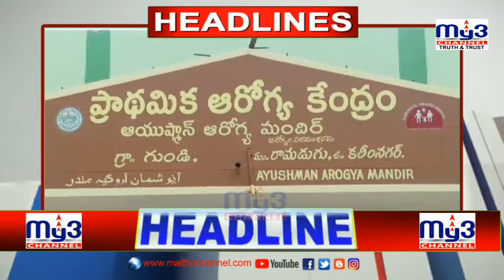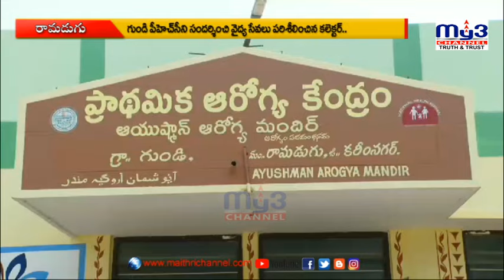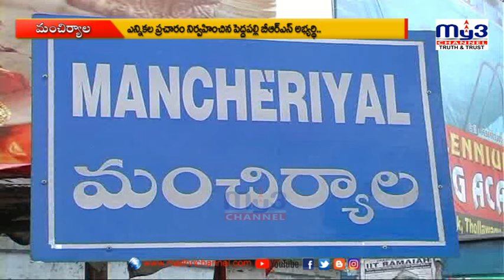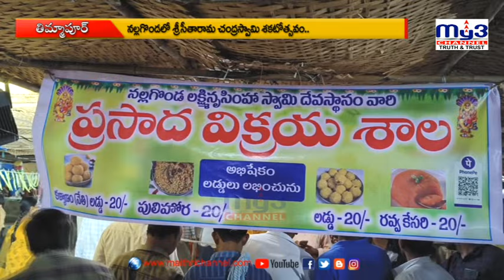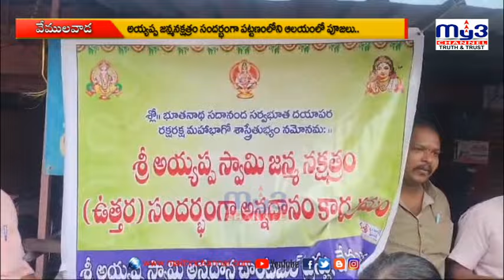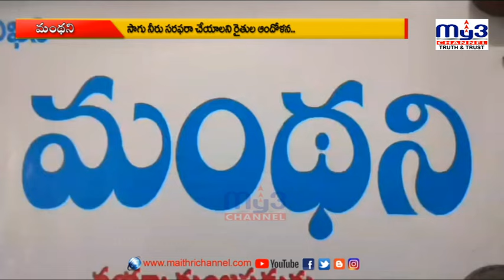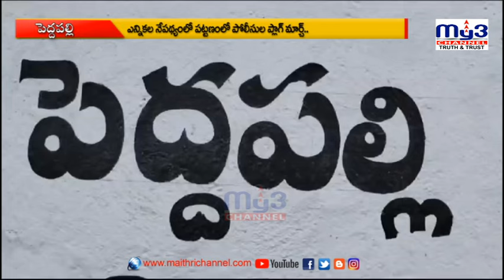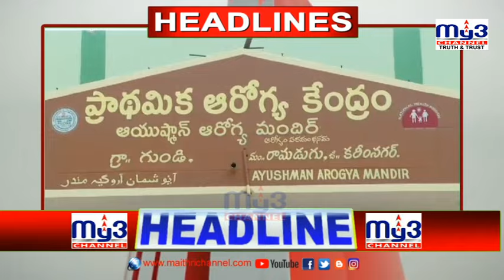MY3NEWS 26-03-2024 8PM || Full Bulletin